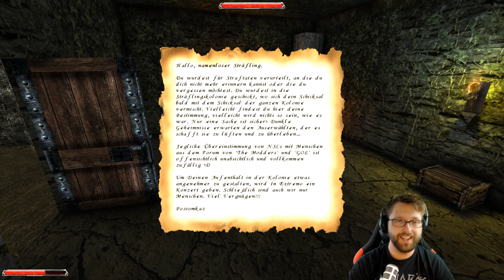DUNKLE GEHEIMNISSE [Gothic Mod] #025 • In der Nähe des Orkgebietes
Weiter geht es mit einer neuen Runde von "Dunkle Geheimnisse"! Heute schleichen wir uns in Richtung Orkgebiet und versuchen noch etwas rohes Fleisch und andere Jagdtrophähen aufzutreiben!

Die im LP verwendeten Mods sind erhältlich über Spine:
- 4GB Patch
- D3D11 Renderer Clockwork Edition für Gothic 1
- Systempack
- Textures Gothic Reloaded Mod von Artemiano

MEIN PC:
• NVIDIA GeForce GTX 1060 6GB
• 16 GB Arbeitsspeicher (RAM)
• Intel(R) Core(TM) i7-9700 CPU
• 3.60GHz
• 64 Bit-Betriebssytsem

Gebt mir gern Tipps und Hinweise in die Kommentare!